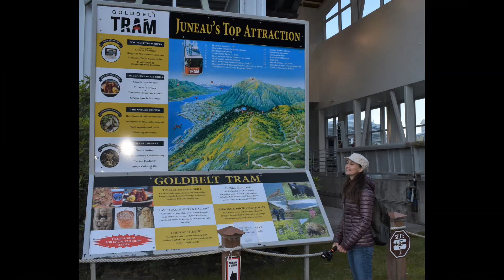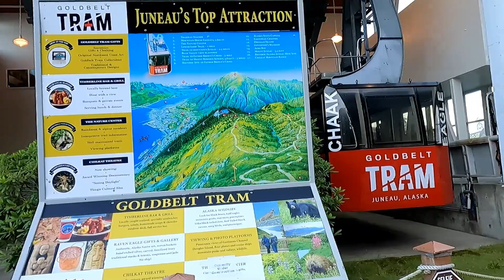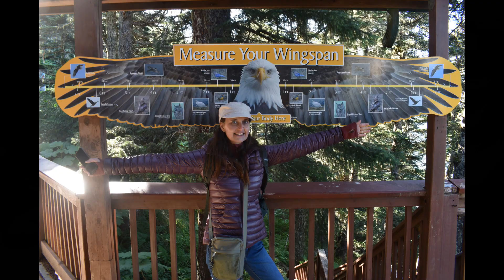ALASKA HOTEL VIEW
JUNEAU ALASKA TRIP PT2